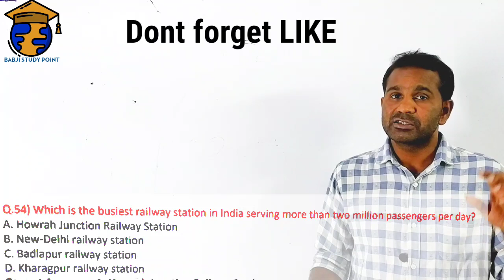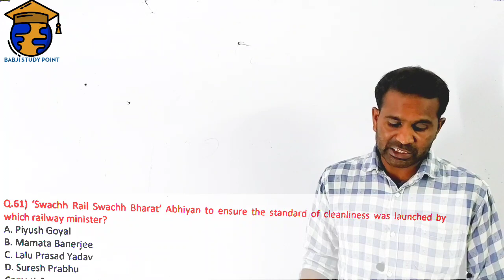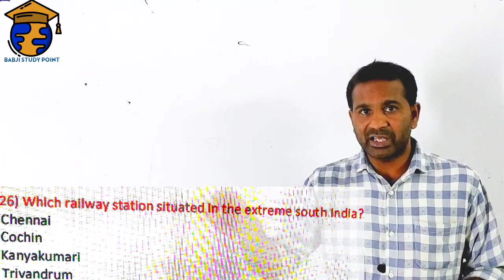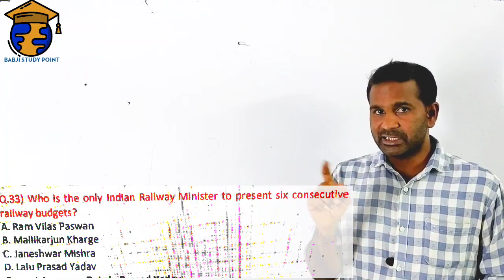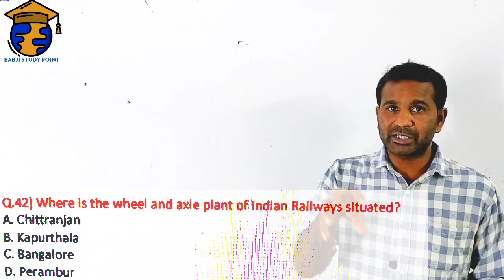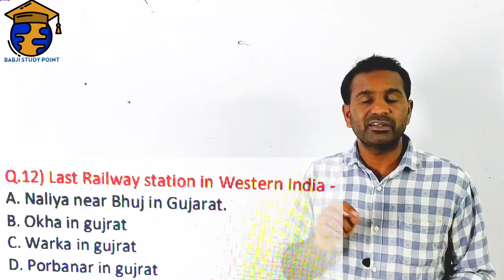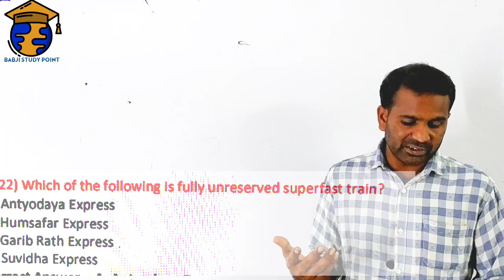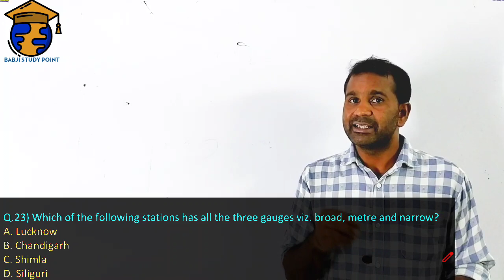Indian Railways MCQ || Indian Railways Important Facts || Railway Group D || Railway Gk inTelugu